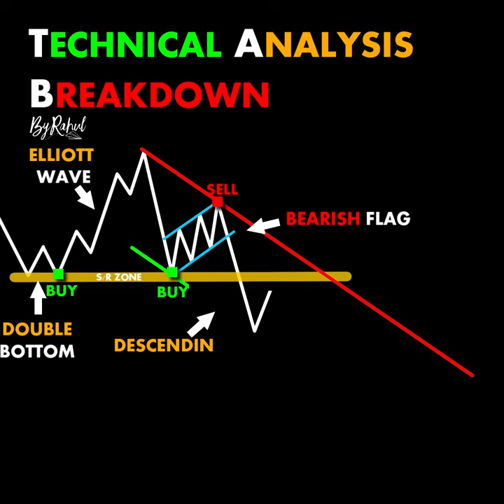Technical Analysis Breakdown ChartPatterns | Stock | Market | Forex | crypto | Trading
Technical Analysis Breakdown

Links

-ByRahul